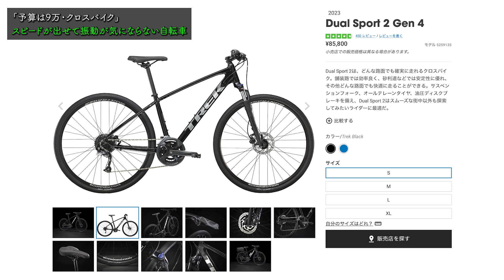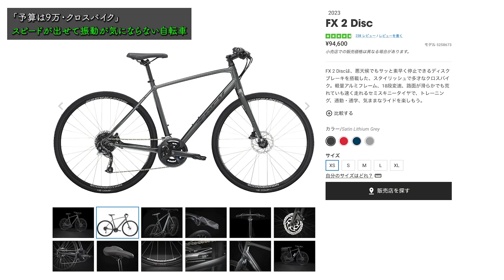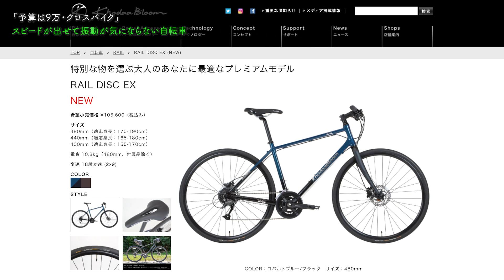【クロスバイク】トレックの「FX2」or サスペンションありの「デュアルスポーツ」で迷ってます。「サイパラ相談室 #73」*日本語・字幕あり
こんにちはサイクルパラダイスです✌️ いつもたくさんのご相談ありがとうございます。
第73回・サイパラ相談室のコーナーがやってきました。こちらの企画はYoutubeやTwitterに寄せられた相談をもとに、サイクルパラダイスのスタッフがお答えするというものです。

今回のご相談はクロスバイクを検討されている方にとって気になる内容ではないでしょうか🙌

【ご相談者様： Ke Ha  さん】

バイク相談失礼します。
いろいろなバイクがありとても迷ってしまったので相談させていただきます。

①購入を考えている自転車
・TREK　Dual Sport 2
・TREK FX2 DISC 2

②使用目的
・通学など

③予算
・9 万円以下

④移動範囲
・8km ほど

⑤身長
・172,6cm

⑥その他
・ブレーキはディスクブレーキがいいです。

⑦その他
・クロスバイク希望。
・わがままなのですがスピードが出せて振動が気にならない自転車がいいです。
（住んでいるところが田舎なので舗装路でもかなり凸凹しています）
・色は黒か紺がいいです。

相談よろしくお願いします。

ご相談、ご視聴いただきましてありがとうございます。
またの次回でお会いしましょう！

この動画が皆様のご参考になれば幸いです💟

「おすすめ参考動画」
▶︎【自転車購入時のよくあるご質問】クロスバイク、ロードバイク、MTBに関連した「よくある？」ご質問にお答えしました。【サイパラ相談室 #21】

▶︎【クロスバイク相談】予算10万・軽量・油圧ディスクブレーキ・振動が気にならない"クロスバイク"のお薦めが知りたい！【サイパラ相談室 #58】

▶︎【クロスバイク】自転車デリバリー目的・移動距離はMAX100km。予算20万円〜でお薦めはありますか？【サイパラ相談室 #55】

（サイクルパラダイスオンラインストア）ー在庫情報ー
▶︎USED ロードバイク 一覧

‹‹コメントも募集してます！››

・検証してほしいこと
・実証してほしいこと
・実践してほしいことなど・・・

（例1）コスパ最強の携帯ポンプは何なのか？
（例2）タイヤブートの代わりに1000円札が使えるは本当か？
（例3）パンク救世主のSahmurai Swordをレビューしてほしい。
などなど...

いただいた募集の中から採用できるものを動画にしたいと思います。
皆様のコメントをお待ちして下ります❤️

‹過去の実験室›
【#1】コスパ最強のおすすめ携帯ポンプはどれだ！？ 4つのポンプを比較検証。

【#2】ラテックス、ポリウレタン製は本当に空気の抜けが早いのか？  7日間放置して空気残量を比較検証。

‹‹車体購入のアンケートも継続中です！››
そのほかちょっと気になること、教えてほしいことなど、

【車体購入のご相談募集】
１.購入したいと思っている車種名は？
２.主な使用目的は？
３.予算はいくらまで？
４.移動範囲は何キロ圏内？
５.身長は？
６.その他（何かれば・・・）

ショップスタッフに声を掛ける感覚でコメントをいただけると嬉しいです✌️

Hello

・RODE VideoMicro